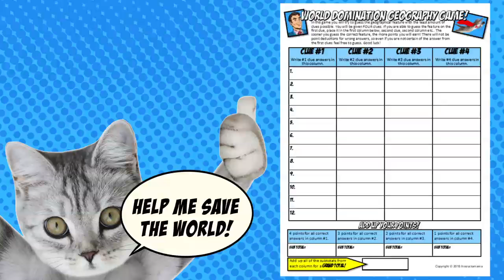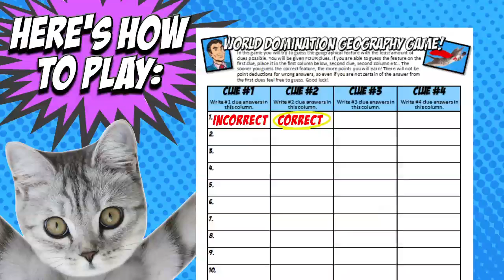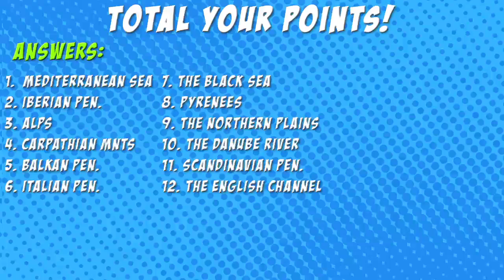World Domination Europe Fun Physical Geography for Students Game by Instructomania History Channel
Make learning about geography fun with this engaging geography of Europe lesson and map activity! My class loves this geography game on video. The geography activity is completely self-run, with a fun Middle-School-minded video and a worksheet - graphic organizer that pairs with it!

The game can be played in conjunction with the Europe Where in the World Scavenger Hunt and Map Activity or on its own. Students guess the features by reading four description clues (displayed one at a time) for differing geographical features of Europe. Correct answers with the fewest amount of clues win!!!

Find the answer document graphic organizer to use for this video FREE at our Teachers Pay Teachers store:

Hundreds more 𝘐𝘯𝘴𝘵𝘳𝘶𝘤𝘵𝘰𝘮𝘢𝘯𝘪𝘢 𝐏𝐫𝐨𝐝𝐮𝐜𝐭𝐬 can be found inside of our history teacher membership:

—𝐈𝐧𝐬𝐭𝐫𝐮𝐜𝐭𝐨𝐦𝐚𝐧𝐢𝐚